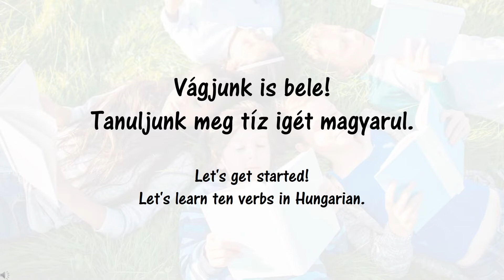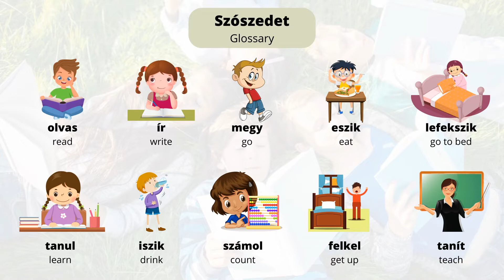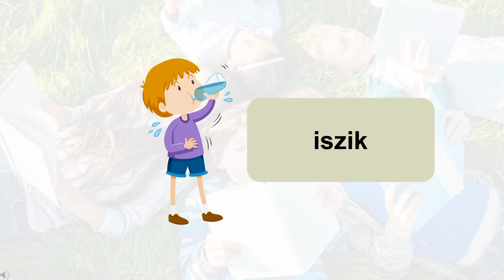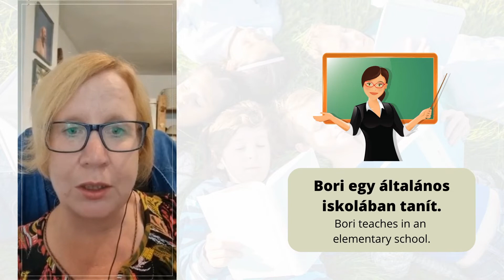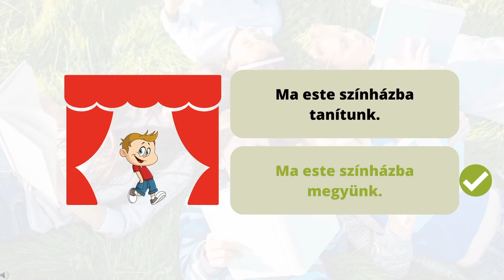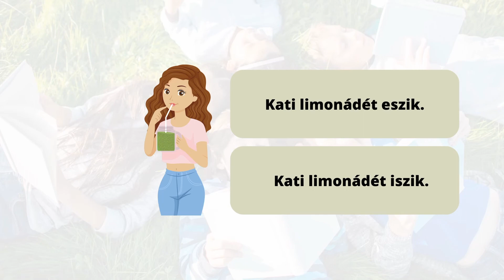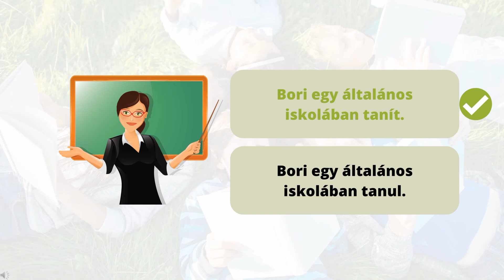🏃‍♀️Hungarian Verbs Vocabulary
Welcome to this Hungarian vocabulary lesson about basic verbs - part one!
In this part of our special video-series you ´ll meet 🎓Eleanor and Janin🎓, two enthusiastic students of Hungarian who will present you the new vocabulary.

You'll learn 10 basic verbs like count, eat or drink.
We'll make sure to not only help you learn vocabulary, but we ´ll also practice  to use the new words in a context.

I hope you enjoy this Hungarian lesson!
Are you looking for interesting, fun and unique HUNGARIAN STUDY MATERIALS? Take a look around in our webshop.
Browse among
✨eBooks ( to improve your listening, reading and grammar skills)
✨Grammar tables
✨Cheat sheets
✨Flashcards

Do you like learning languages with applications? Check out ours! You will like it.